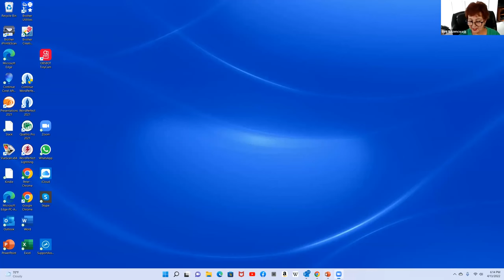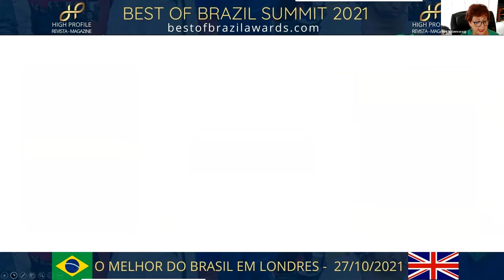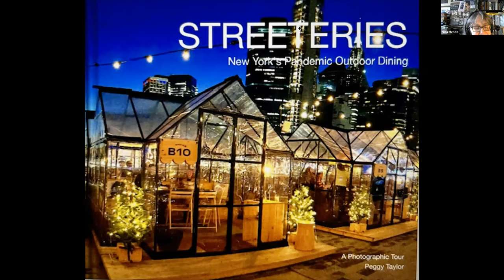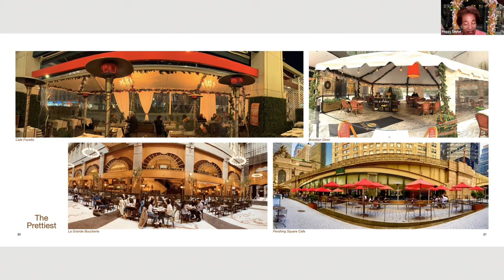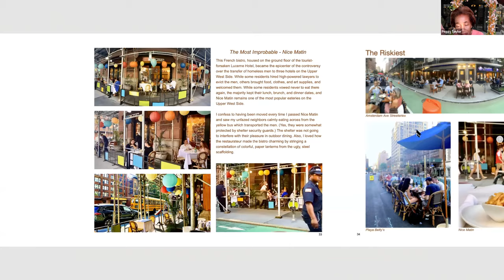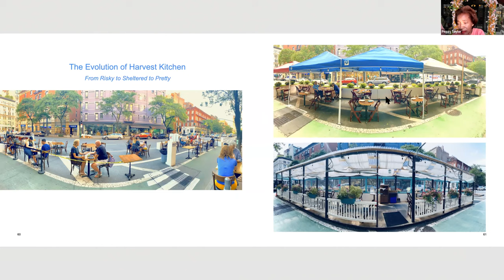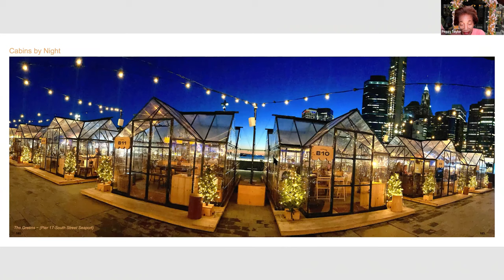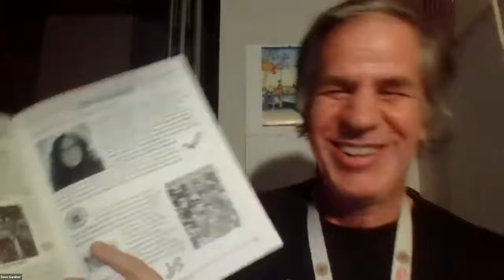April 2022 GANYC Membership Meeting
For this virtual meeting, GANYC organized a panel discussion of authors in our GANYC community. Speakers were: Beti Rosenswaig, Peggy Taylor, & Sheila Evans.

They will share their books, and take a few questions.

Additional Agenda Items:
Committee reports; President's Report.